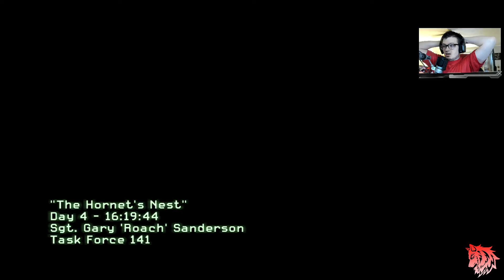Call Of Duty: Modern Warfare 2 #7 / The Hornet's Nest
All communications with the U.S. are lost. Fend your way to the other side of the favela for extraction.